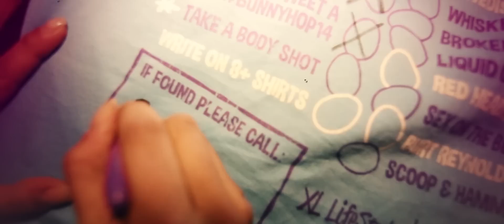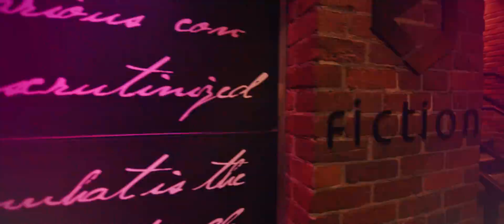Bunny Hop 2015 - Official Trailer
~ Canada's Largest Pubcrawls ~

March 25: London
March 26: Waterloo
March 27: Kingston, St.Kitts, Ottawa, Halifax, Guelph, Oshawa, Barrie
March 28: Toronto, Hamilton, Brantford

A night you may only remember by the sharpie messages on the back of your legendary Bunny Hop Shirt. The historic event is celebrating its 6th anniversary now and growing bigger and better every year. Officially part of the largest pubcrawls in Canada, you are guaranteed to have a ridiculously amazing time. A combination of holiday outfits, ridiculous behaviour, t-shirts covered in sharpie messages, and spirit like no other really define what this night is all about.